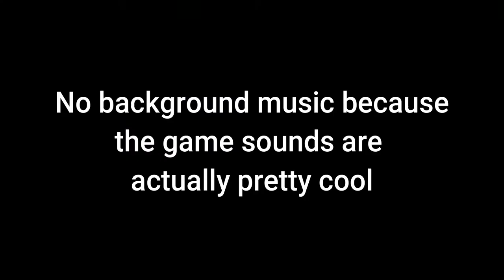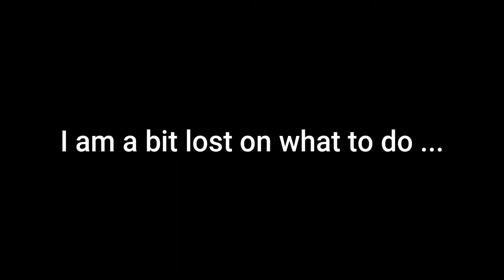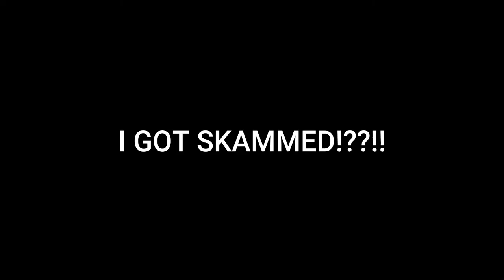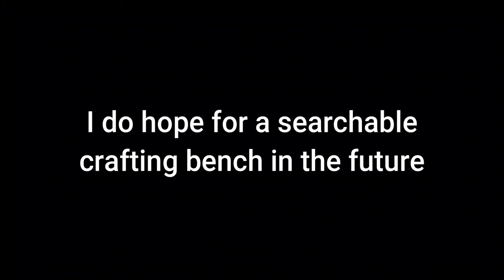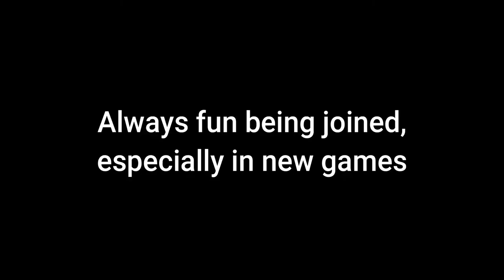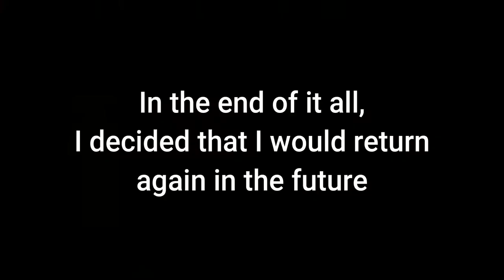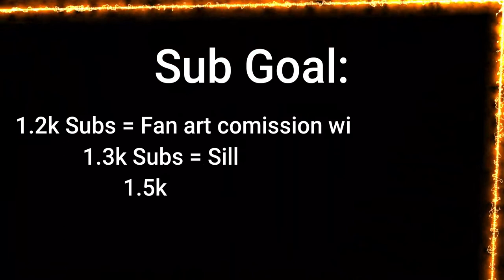PixelBlox Review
Welcome to my new mini-series where I let the randomizer button choose the game! In this mini-series, I'll be rating games on a simple scale - The scale will be posted towards the end of the video. At the end of the mini-series, I'll rank the games in order by score.

Be sure to comment your rating below.

These ratings are not intended to be hurtful.

Featuring:
Zeta - @N3K0M1M1

Got Discord? So do I! - Qugo#0927
Got Twitter? Me too! - JPQugo